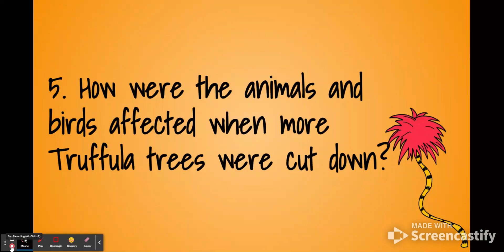Lorax Project - Question 5